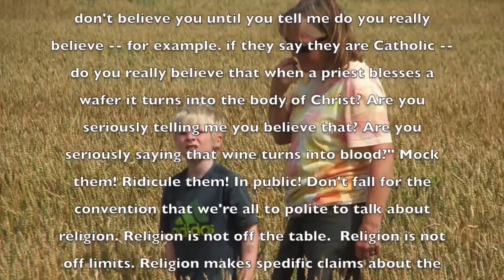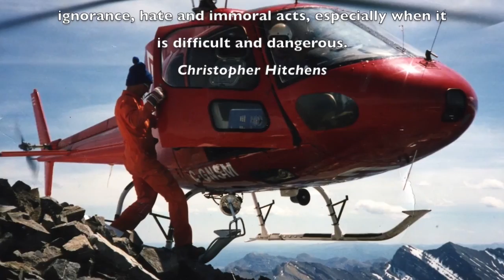Fred Lewis': unsuitable Motz